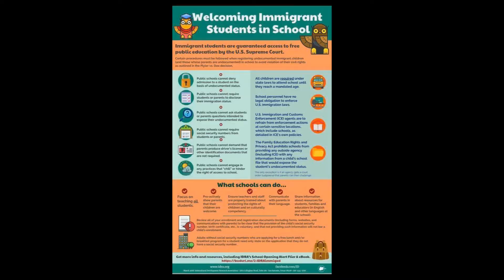Immigration Support Services Network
Welcoming Week 2020